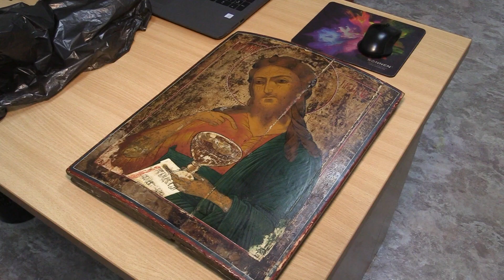Волгоградские полицейские вернули в храм Александра Невского похищенную икону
Как сообщили журналистам телеканала «Волгоград1» в пресс-службе ГУ МВД России по Волгоградской области, 10 ноября, в свой профессиональный праздник, волгоградские полицейские вернули священнослужителям храма Александра Невского похищенную икону. Ночью 2-го ноября мужчина проник в часовню и похитил сразу несколько вещей, а также денежные средства.